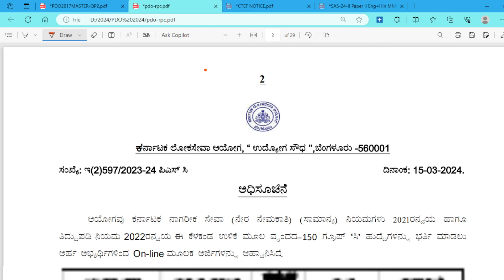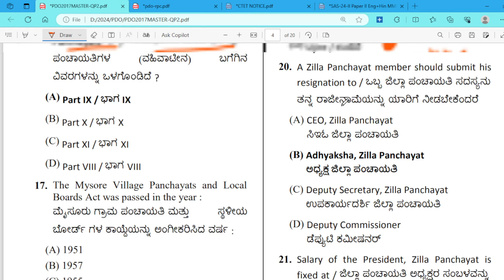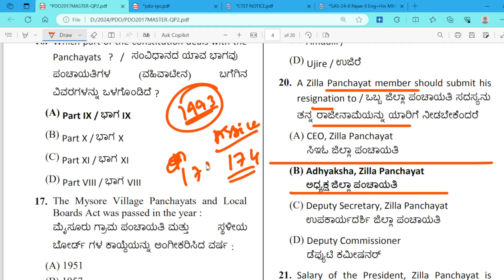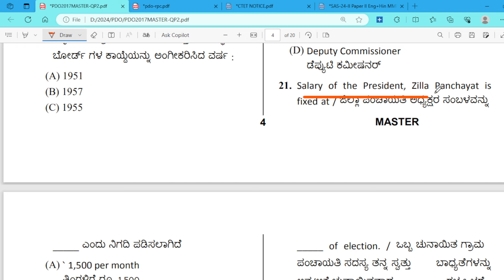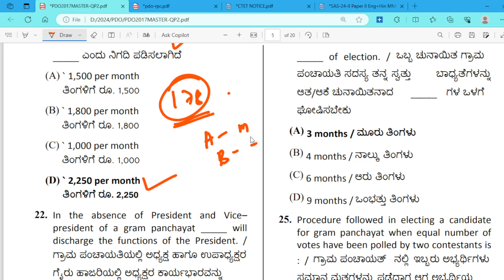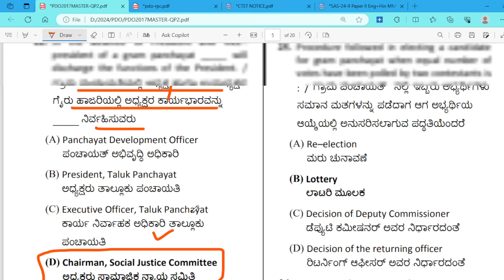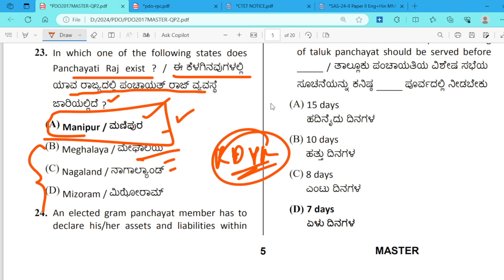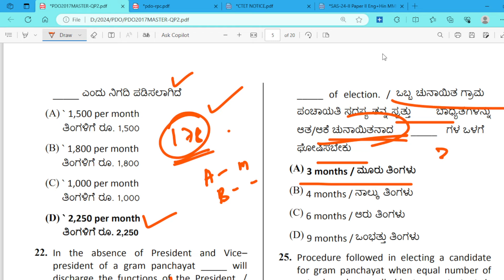ಪಿಡಿಓ ನೇಮಕಾತಿ ಪ್ರಶ್ನೆಗಳ ವಿಶ್ಲೇಷಣೆ | PDO PREVIOUS YEAR PAPERS ANALYSIS | PDO MCQS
ಪಿಡಿಓ ಹಿಂದಿನ ವರ್ಷಗಳ ಪ್ರಶ್ನೆಗಳ ವಿಶ್ಲೇಷಣೆ | PDO PREVIOUS YEAR PAPERS ANALYSIS | PDO MCQS
ಪಿಡಿಓ ಹಿಂದಿನ ವರ್ಷಗಳ ಪ್ರಶ್ನೆಗಳ ವಿಶ್ಲೇಷಣೆ | PDO PREVIOUS YEAR PAPERS ANALYSIS

ಪಿಡಿಓ ಹಿಂದಿನ ವರ್ಷಗಳ ಪ್ರಶ್ನೆಪತ್ರಿಕೆಗಳನ್ನು ಪಡೆಯಿರಿ ಕೇವಲ 99 ರೂಪಾಯಿಗಳಲ್ಲಿ 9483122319 ವಾಟ್ಸಾಪ್ ಮಾಡಿ ಪಡೆಯಿರಿ 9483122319
PDO PREVIOUS PAPERS 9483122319 WHATSAPP